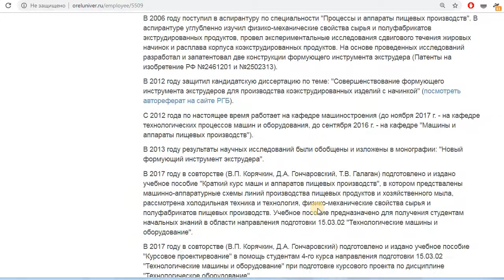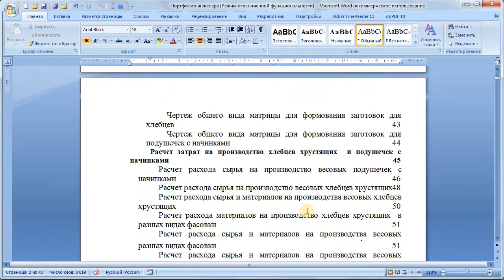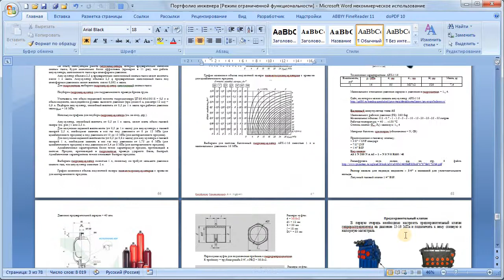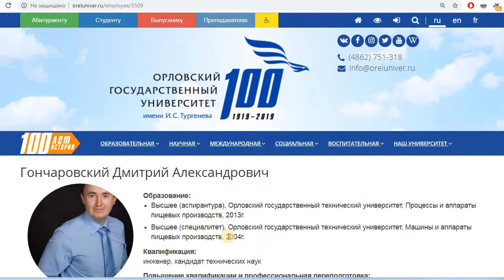Знакомство с преподавателем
Представляю курс лекций "Введение в профессию" для направления подготовки 15.03.02 Технологические машины и оборудование, профиль "Машины и аппараты пищевых производств".

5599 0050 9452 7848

В разных вузах дисциплина может называться по-разному, например, "Введение в направление профессиональной деятельности", "Введение в профессию", "Краткий курс машин и аппаратов пищевых производств".

Любой лекционный курс начинается с краткого знакомства с преподавателем.
Автор курса имеет высшее техническое образование по специальности "Машины и аппараты пищевых производств", 7-летний опыт работы инженером на производстве экструдированных готовых завтраков, 7-летний опыт работы в вузе.
Опыт работы на производстве позволяет по-другому излагать материал лекций, указывать на неочевидные моменты в работе оборудования и производственных линий.